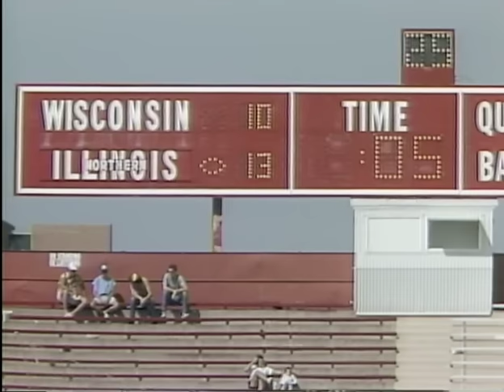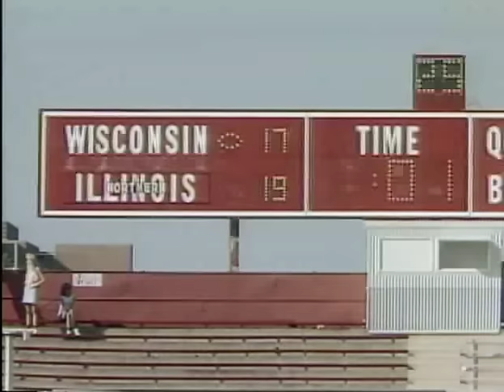1988 NIU-Wisconsin Football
The Huskies take down the Badgers, 19-17, at Camp Randall Stadium. John Ivanic kicked four FGs, including the game winner with 1:24 left.